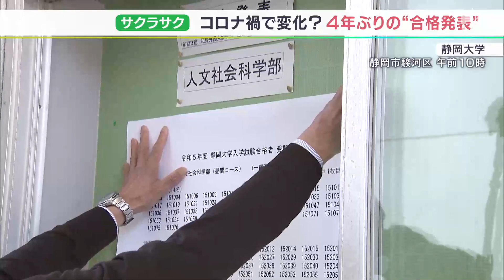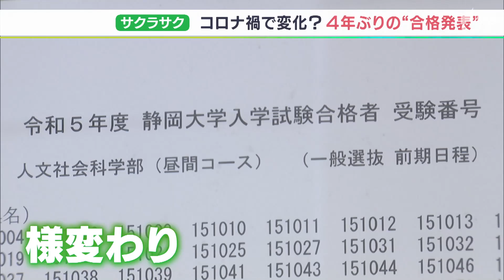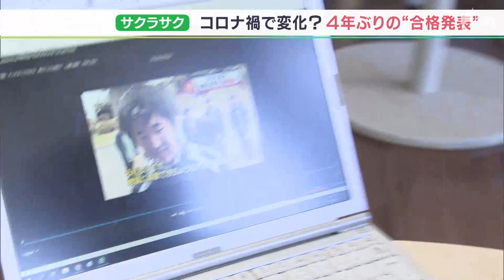オンラインで確認し記念撮影 歓迎の胴上げできず「僕らもできたらよかった」大学合格発表もコロナ禍で様変わり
喜び爆発！と思いきや、ちょっと控えめなサクラサク季節です。静岡大学で3月6日、4年ぶりに前期日程の入試の合格者が張り出されました。コロナ禍を越えて、合格発表の風景は、ずいぶん様変わりしたようです。

静岡市駿河区の静岡大学静岡キャンパスでは、6日午前10時、掲示板に合格者の受験番号が張り出されました。

‹合格者›
「素直にうれしいです。国家公務員に4年後なりたいので、勉強をしっかり4年間頑張りたいと思います」

‹合格者›
「日本史とか歴史に関することを学びたい。自分の好きなことをずっと大人になっても学んでいけるようなきっかけに大学生活がなればいいなって思ってます」

静岡大学静岡キャンパスでの合格番号張り出しはコロナ禍で中断し、4年ぶりとなりますが、様変わりしていたことが2つあります。

まず、感じられたのは、「合格の喜び方」です。かつては、掲示板で自分の番号を確認して、喜びを爆発させる受験生が多く見受けられました。一方、今回はオンラインで番号を確認した上で、記念撮影に来るという受験生が増えていて、喜び方は比較的、穏やかです。

もう1つは、吹奏楽部とアメリカンフットボール部による歓迎の儀式です。掲示板での発表がなくなったと同時にその儀式も中止。3年生が入学した時には、すでに新型コロナウイルスが流行していて胴上げの経験がありません。

‹アメフト部3年　若井大弥さん›
Q(昔は)こんな感じでやってたという動画を見てどう?
「楽しそうです」

‹アメフト部3年　黒澤尚晋さん›
「アメフト部がこんな感じで、新入生をお祝いしてたと思うと、感慨深いというか、僕らもできたらよかったなと思う」

新入生を全力で迎えたい在学生の思いを合格者に伝えることは、2023年もできませんでした。

「後輩の活躍や、わちゃわちゃ楽しそうにやってる姿を見たいし、新入生のうれしそうな顔を見てみたいっていうのはあります」

「後輩(部員)の活躍の場になればうれしいです」

少しずつ進みつつあるコロナ禍からの脱却。静岡大学の吹奏学部とアメフト部は、2024年こそ儀式を再開しようと検討を進めているそうです。